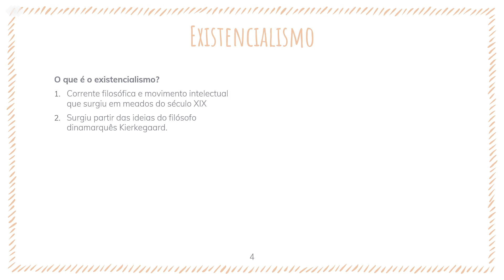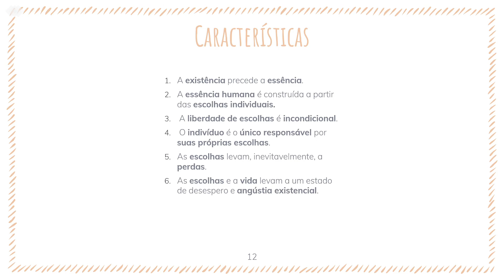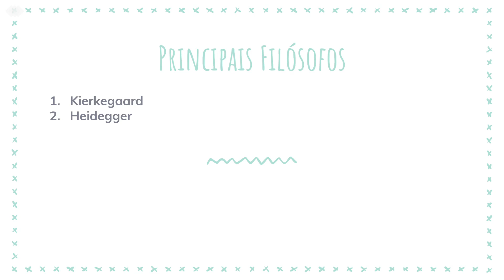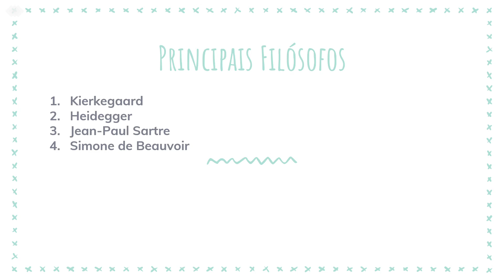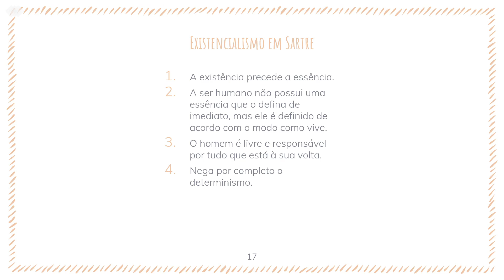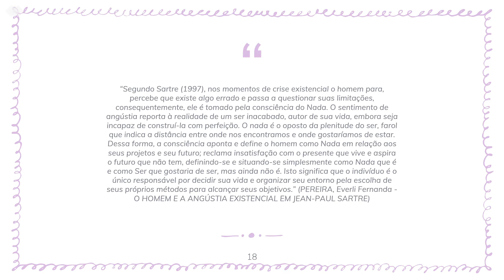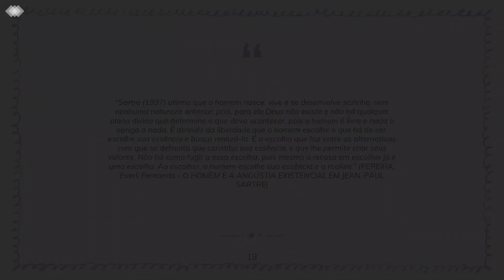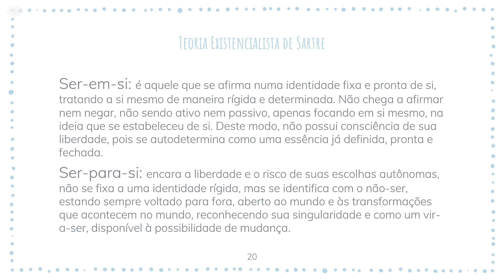Existencialismo - Luana Silva